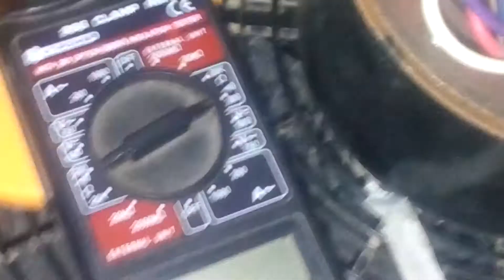SELECTOR DE VELOCIDAD VENTILADOR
verás como conectar los 6 cables de un ventilador.